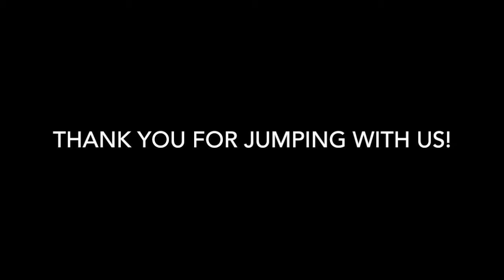Skydive Tennessee Amber Justice